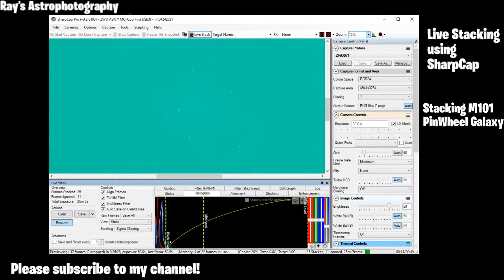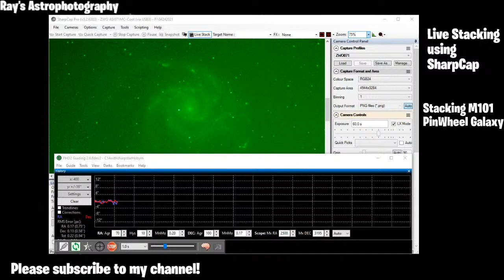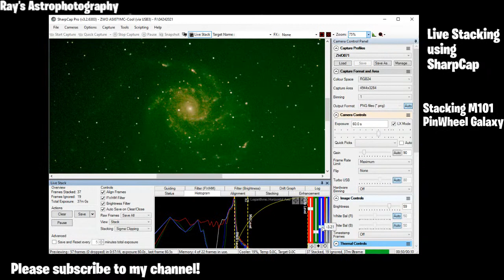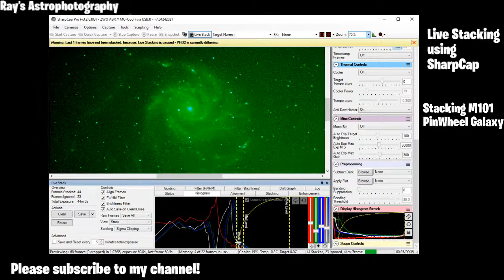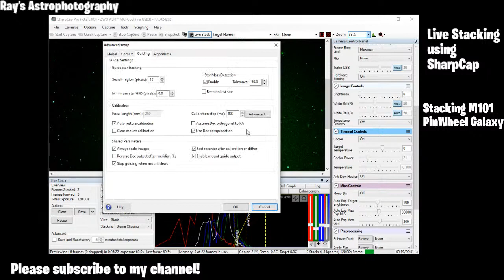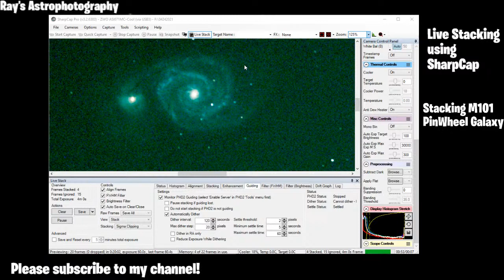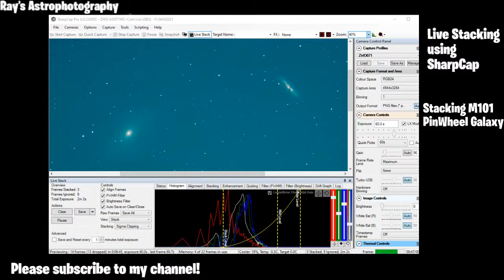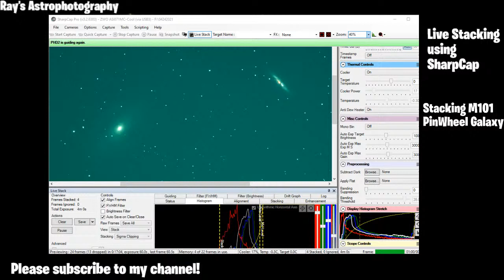Capture Galaxies - Live Stream (Live Stacking using SharpCap)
You can also learn how to live stack galaxies pictures using sharpcap.  I am also dithering using PHD2.